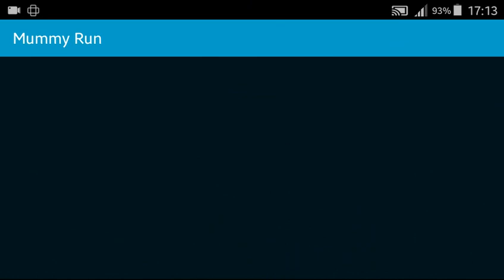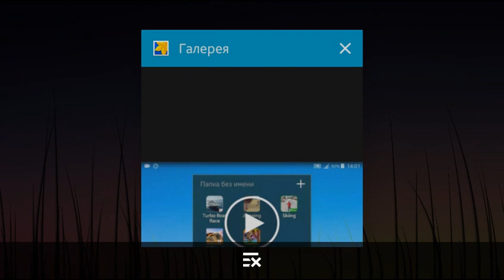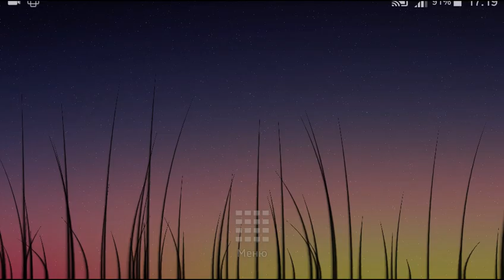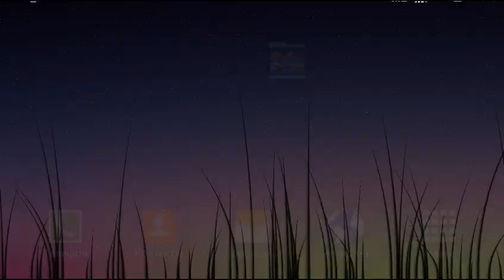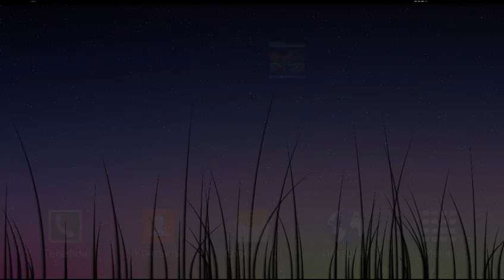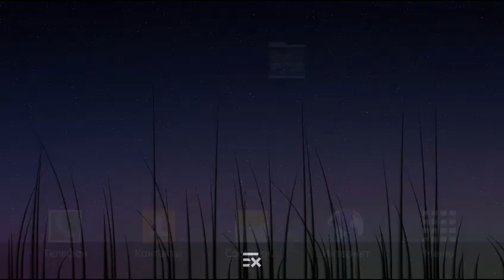Mummy Run Prince Of Wall St Tsunami Survival Gamelon RedLine Rush Blocky Roads Blocky Highway